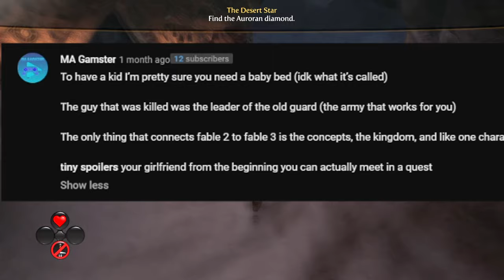Sacrificing Millions Of Lives In Fable 3 For PROFITS...